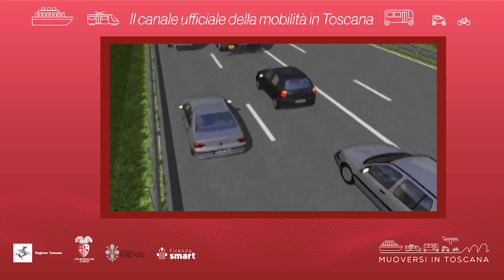Muoversi in Toscana - Edizione delle 9.30 del 10 ottobre 2023